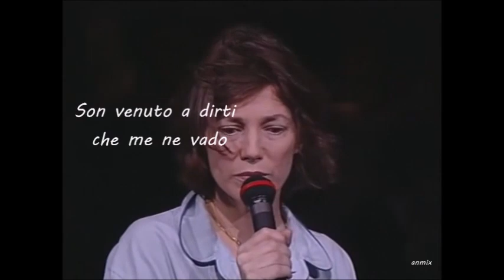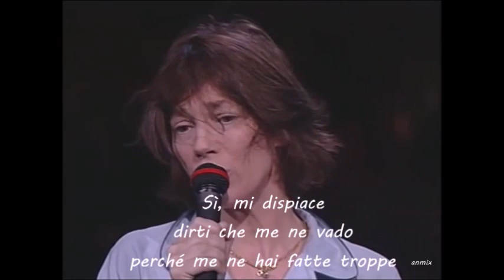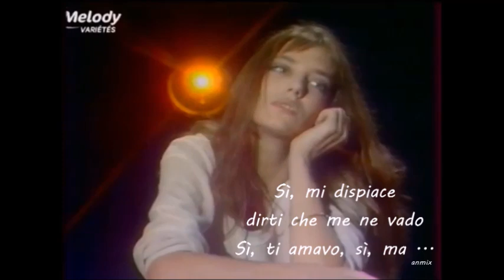Je suis venu te dire que je m'en vais - Jane Birkin (sottotitoli)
Adieu